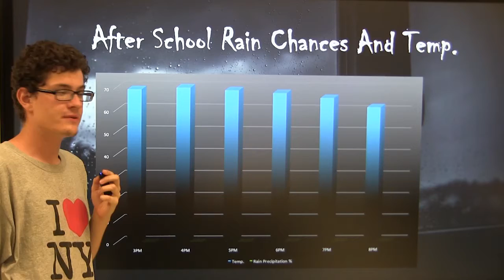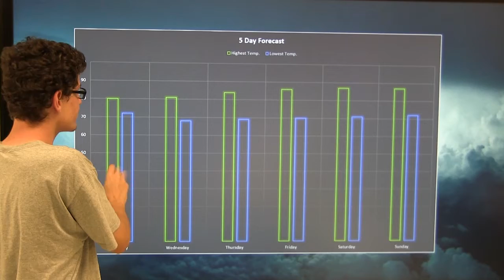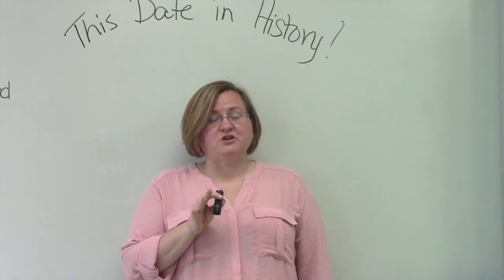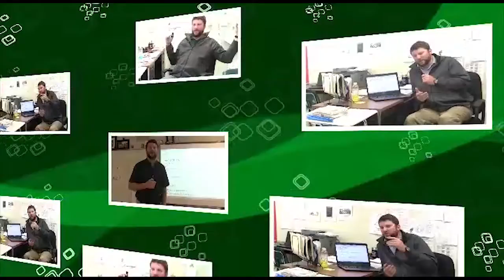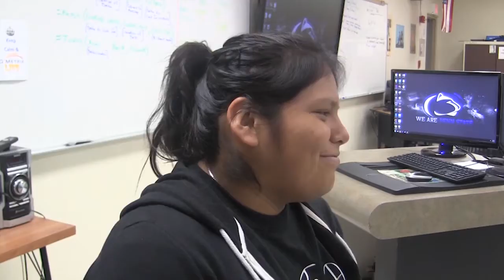DNN 4 9 18